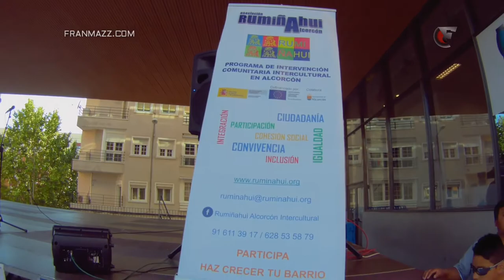Desfile del Festival Intercultural Alcorcón 20/5/2017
Muchos países juntos, México, Bolivia, Marruecos, Africa, China, España...

Desfile de un evento especial.
El canal no recibe subsidios ni pauta de ningún partido político.

Se permite la utilización total o parcial de los videos, siempre citando la fuente.
(Ej: Video por @FranMazzTV / FranMazz.com)
FranMazz TV | Film/Edición/Post-Producción | PANASONIC / CANON / SONY / GITUP GIT2 2K Cameras.

Audiovisuales de interés público,
Con el apoyo significativo de David Pérez
(Alcalde de Alcorcón)
IDENT ID: FranMazz
Voice Over: Hernán Colucho
From "EL TRECE" Argentina (ARTEAR)